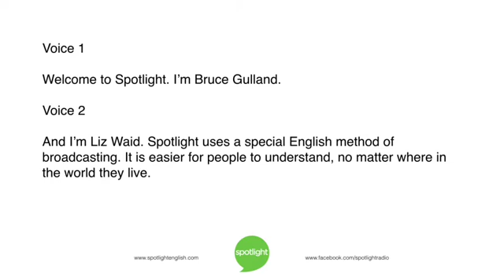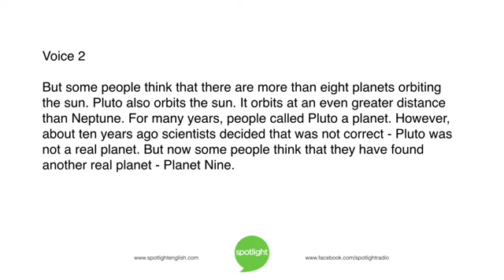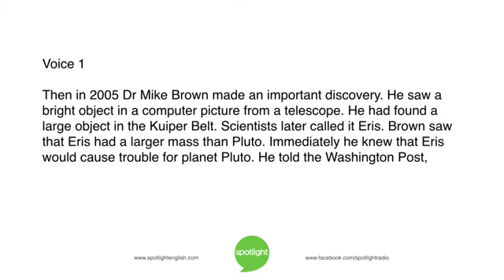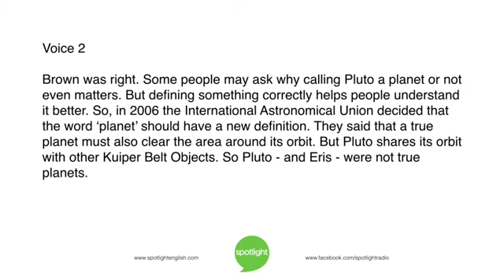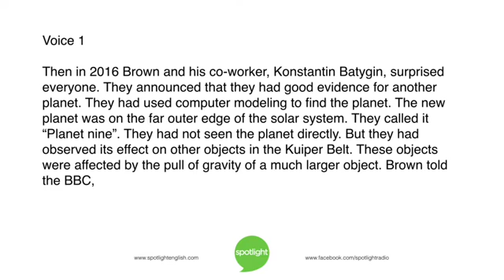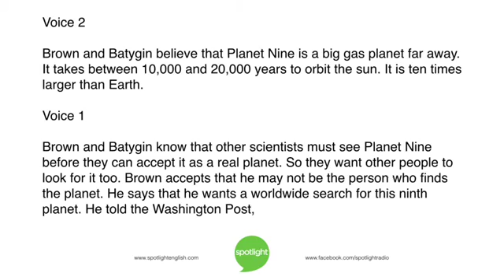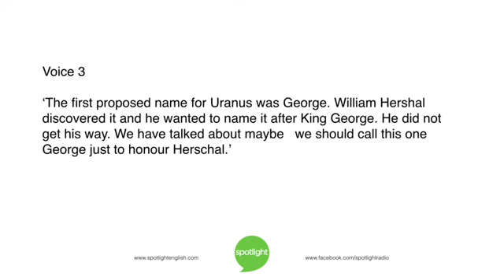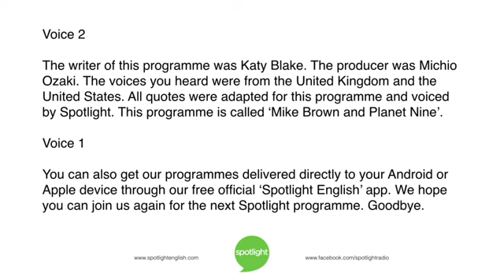Mike Brown and Planet Nine | practice English with Spotlight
Have scientists discovered a new planet? Liz Waid and Bruce Gulland tell about the possibility of a new planet. Scientists have not seen it yet, but they believe it is there.